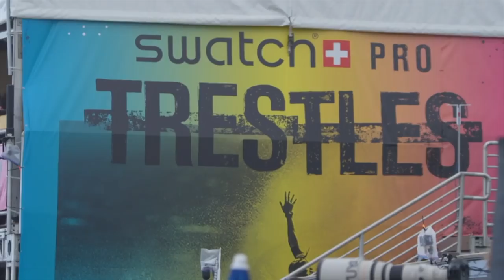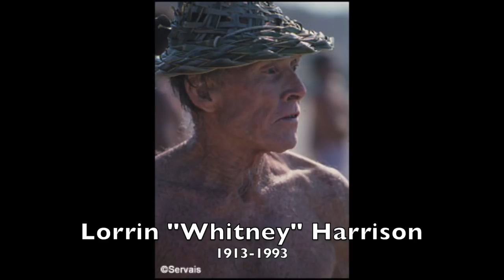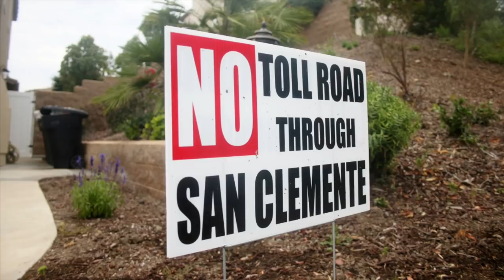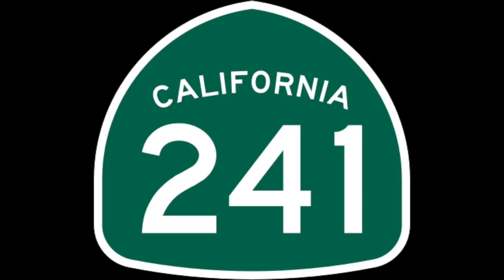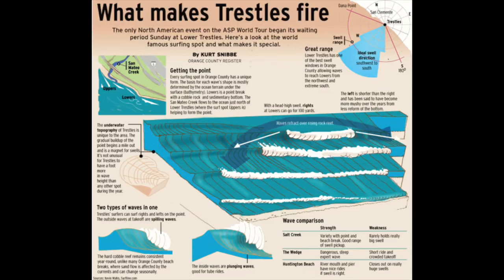Trestles Beach History (San Onofre State Beach)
This is your brief history lesson on Trestles Beach, more specifically San Onofre State Beach